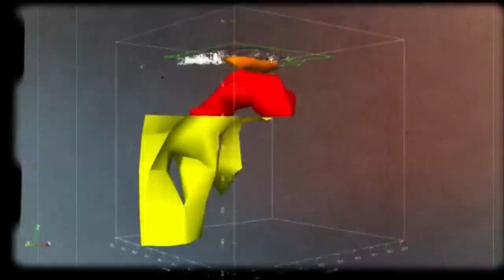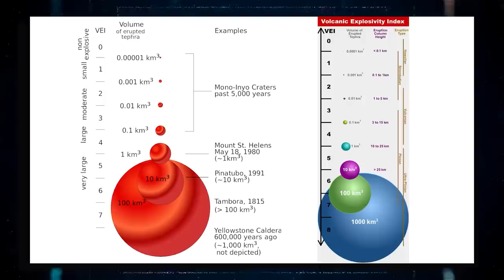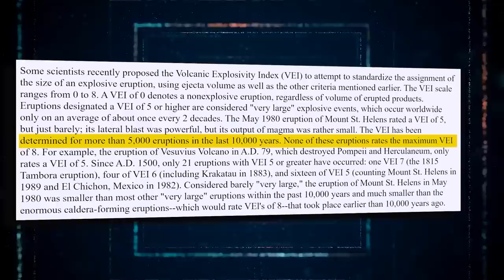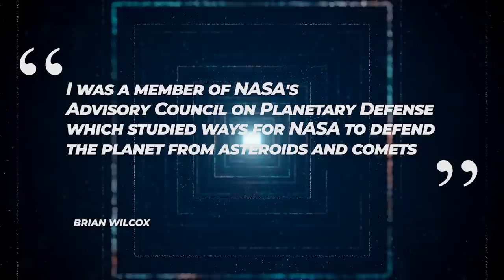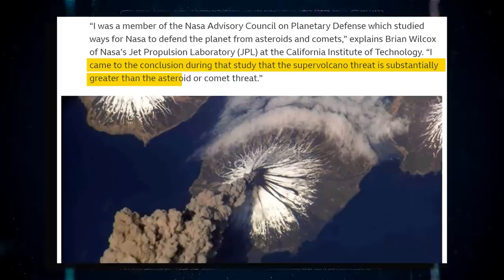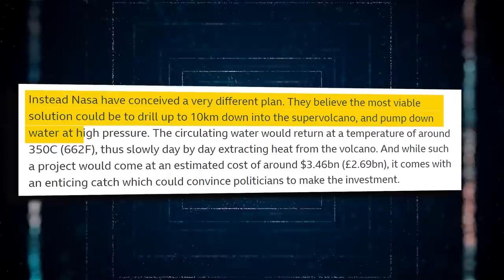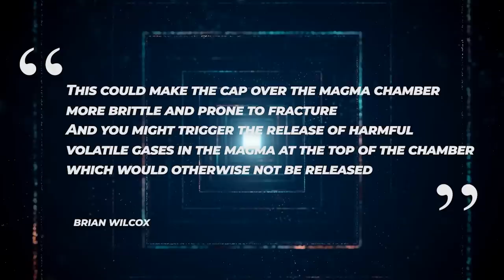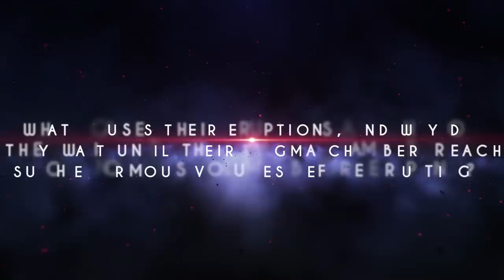NASA Insider Just Revealed Something About Yellowstone That Wasn't Supposed To Become Public!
Lying beneath the tranquil settings of Yellowstone National Park in the US lies an enormous magma chamber. It’s responsible for the geysers and hot springs that define the area, but for scientists at Nasa, it’s also one of the greatest natural threats to human civilization as we know it: a potential supervolcano. According to NASA, supervolcanoes are significantly more harmful than asteroids as natural hazards to human civilization. A NASA scientist recently revealed something alarming about the Yellowstone supervolcano, as well as NASA's intentions for it. What exactly is this startling revelation, and how does it affect everyone around the world, particularly those in the United States? In today's video, we'll go through this disturbing revelation in great depth.
Supervolcanoes are like the supervillains of the geologic world, as stories of their looming threat grow ever more exaggerated. Massive eruptions do pose serious threats, yet there are many misconceptions about them. The United States Geological Survey classifies a volcano as "super" if it has produced at least one explosion that expelled more than 240 cubic miles of material—a little more than twice the volume of Lake Erie.  This gives it a magnitude of eight, the highest ranking on the Volcanic Explosivity Index, or VEI, which is used to assess an eruption's explosiveness. These are massive eruptions with far-reaching consequences, ranging from avalanches of hot rock and gases racing down the volcano's flanks to worldwide climatic impacts. However, there is a crucial caveat about supervolcanoes that most people overlook: just because a volcano has had a super-eruption once or twice in the past doesn't indicate its future eruptions will be just as large.